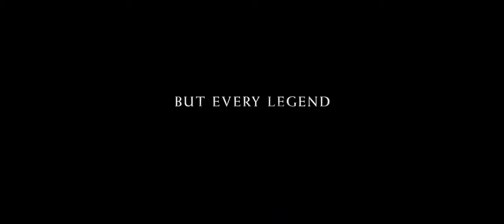Jersey Boys előzetes